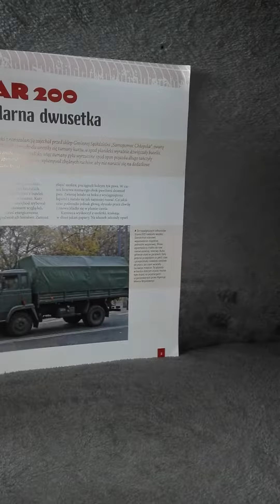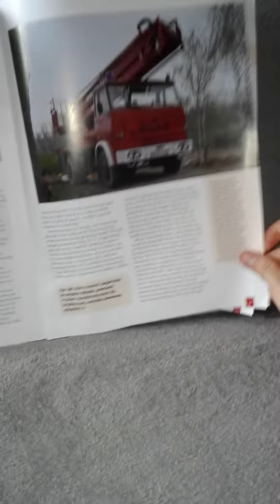premiera modelu kultowe ciężarówki z epoki PRL-u numer 8 Star 200 z firmy dagostini